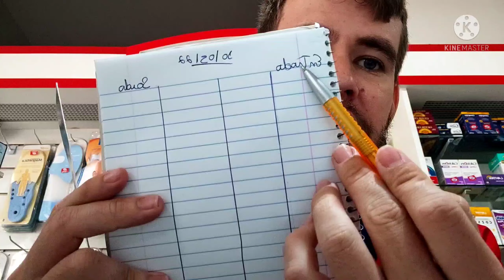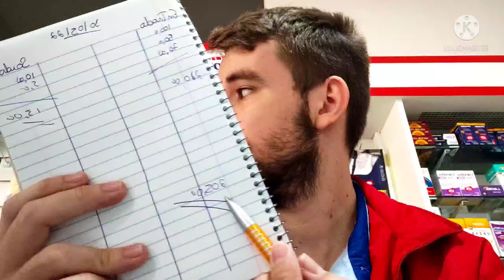Como controlar sua entrada e sai de caixa...🤜🤛